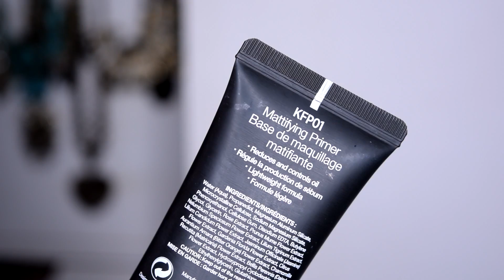SEPTIEMBRE FAVORITOS DE MAQUILLAJE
Hola hermosas!
En este video les hablo de todos esos productos que durante el mes de septiembre se convirtieron en mis favoritos de maquillaje.  Varios de ellos ya los vieron en algún video de maquillaje.

Si te gusto dame dedito arriba! 👍

✔Snapchat 👻 nimbesouver